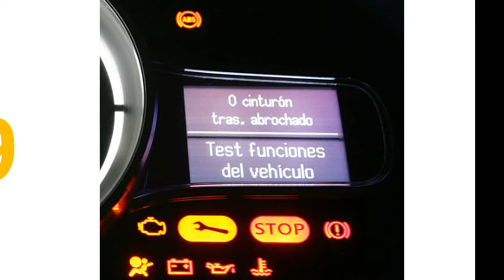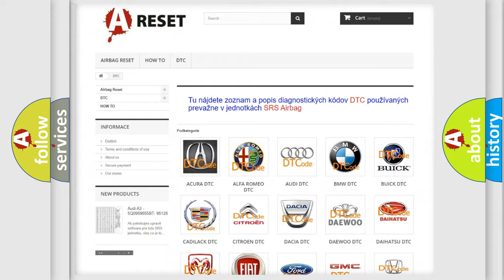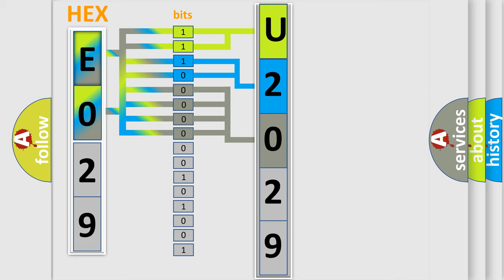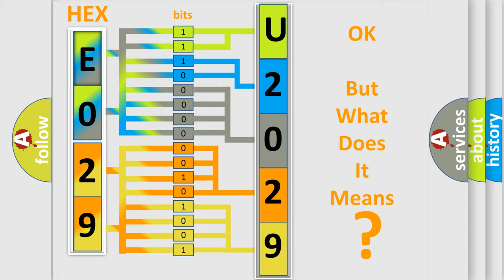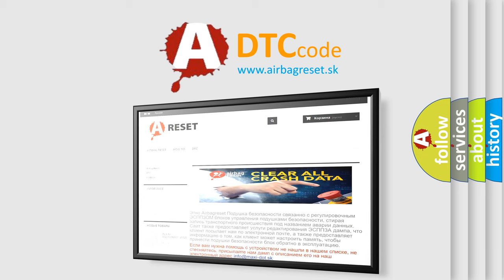DTC Jeep U2029-87 Short Explanation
Contents:
0:21 Basic DTC analysis according to OBD2 protocol standard.
1:48 Insight into programming
2:58 A diagnostically understandable description of the Diagnostic Trouble Code
3:05 Basic error definition

Make:
Jeep
Code:
U2029 87
Definition:
PCM Indicated Requested Torque Malfunction
Description:
The ignition is ON.
Failure Type:
Missing Message